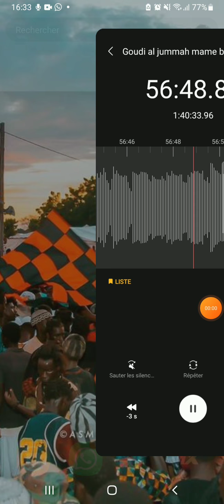AL MOUKTAR GOUDI ALDIOUMA LIBERTÉ1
Diarama Borom Darou Chikory🚩🏴